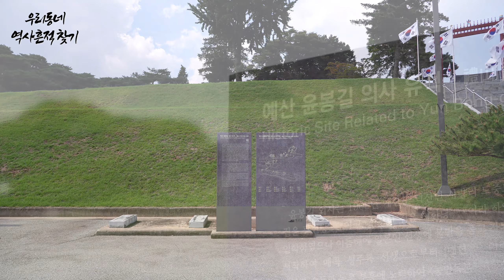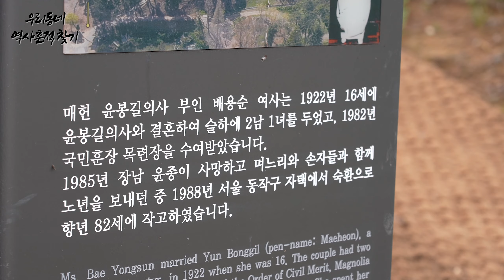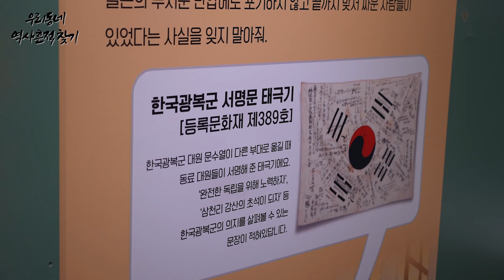장부출가생부환 - 충청남도 예산군 윤봉길 의사 사당 충의사